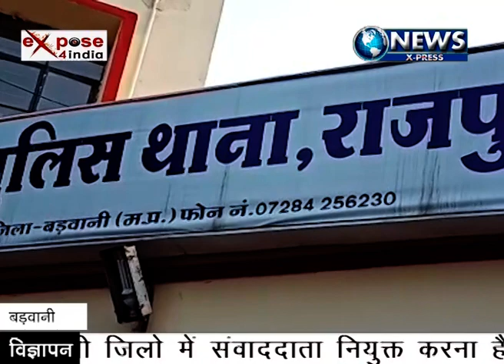BARWANI NEWSXPRESS 1